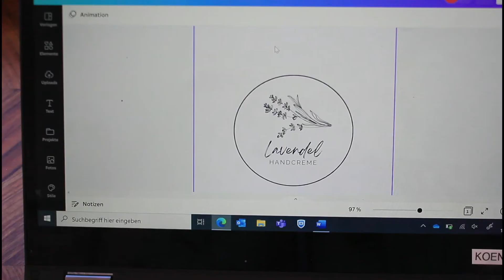DIY Handcreme und Lippenbalsam mit ätherischen Ölen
In diesem Video zeige ich euch wie ihr Handcreme und Lippenbalsam mit ein paar wenigen Zutaten und ätherischen Ölen selber machen könnt. Ihr braucht nur Bienenwachs, Sheabutter, Kokosöl und Mandelöl. Außerdem gebe ich euch ein paar Tipps wie ihr ätherische Öle am besten verarbeiten könnt und worauf ihr beim Kauf achten müsst. Alles was ich in dem Video verwendet habe, verlinke ich euch unter diesem Video. Viel Spaß beim Zuschauen und Nachmachen.

Lavendel ätherische Öle (rooted)
Orangen ätherisches Öl (rooted)

Glasgefäße für Creme und Lippenbalsam

selbstklebendes bedruckbares Papier

Timestamps
 0:58 Lavendel Handcreme
4:38 Orangen Lippenbalsam

Kamera - Canon EOS 200D

Dimmbares Ringlight (kaltweiß und warmweiß)

Lavalier Mikrofon (für Intro zum Anstecken)

Blue Snowball Voice Over Mikrofon

Design-Programm - Canva (für Thumbnail/ Startbildschirm)

Impressum:
Julia Hermes
Braunsberger Feld 1
51429 Bergisch Gladbach